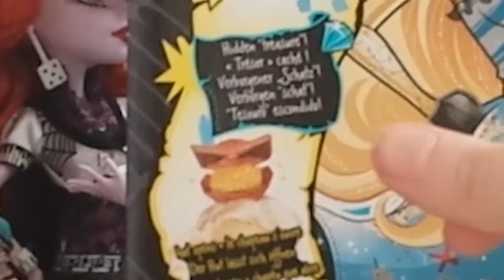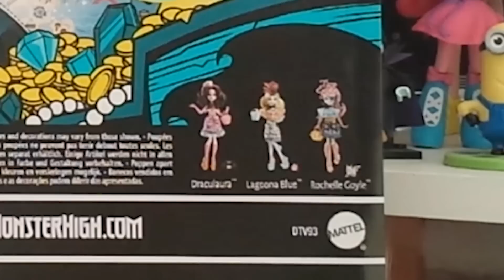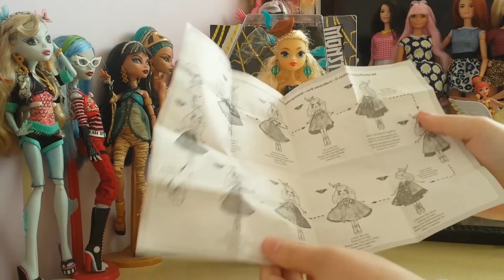Monster High Dayna Treasura Jones Shriek Wrecked - Recensione/Review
Ciao ragazzi!
Dopo un po' di tempo ecco una nuova review! Oggi si parla di Dayna Treasura Jones, la figlia di Davy Jones! È una monster high 2.0 e oggi vedremo insieme come sono veramente queste nuove dolline.
Mi raccomando fatemi assolutamente sapere cosa pensate riguardo a lei e in generale al re-boot ^^
Spero che questa recensione vi piaccia!
Come sempre se vi è piaciuto il video battete un bel like e lasciatemi un commento con la vostra opinione! ^^

Per seguirmi anche sui social, questi sono i link a cui far riferimento: